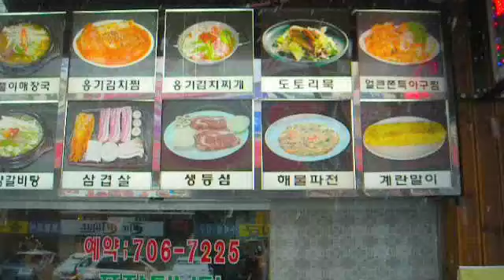Morning Snowfall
one day in January after a lot of snow in Bundang, South Korea